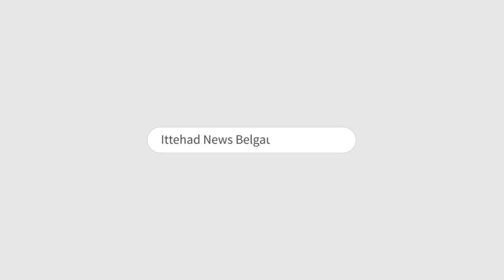ITTEHAD NEWS | BELGAUM |- PRESS CONFERENCE BY RAMESH JARKIHOLI ON CD ISSUE (30-01-2023)